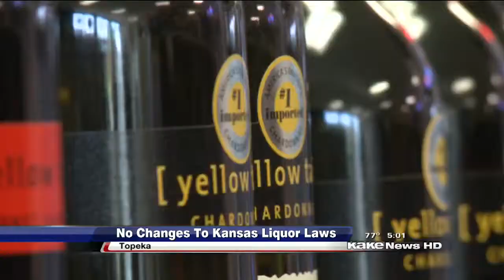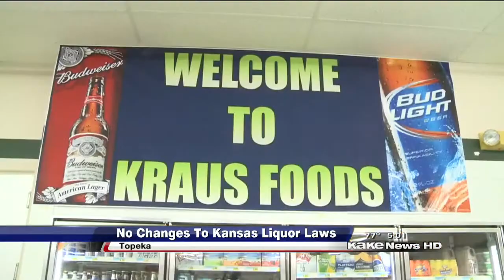No changes to Kansas liquor laws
KAKE News at 5pm - Thursday, May 14, 2015